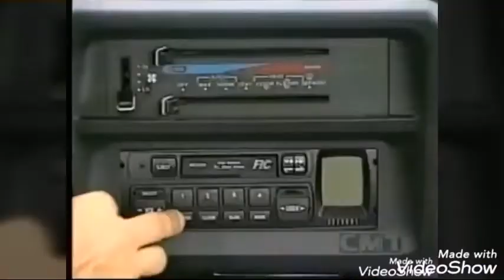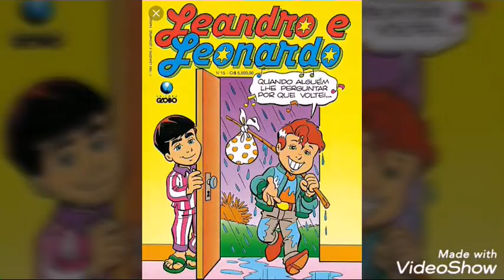Mix 3 em 1 de Leandro e Leonardo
Vídeo produzido pelo canal De tudo um pouco.
Obrigado por partilhar por postar.